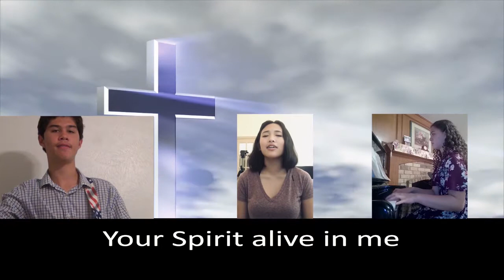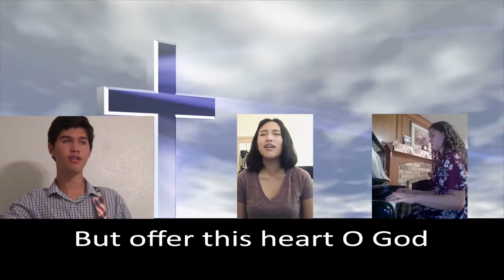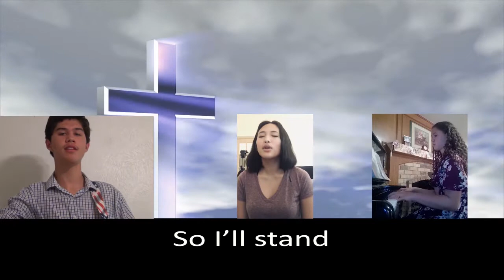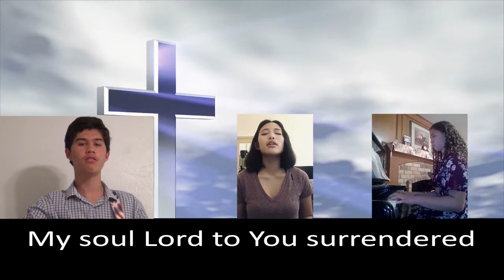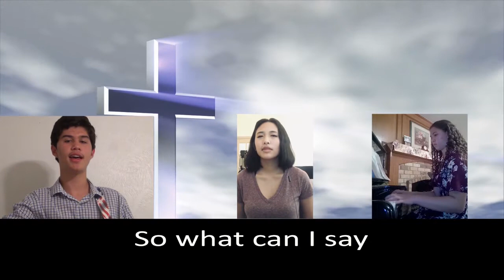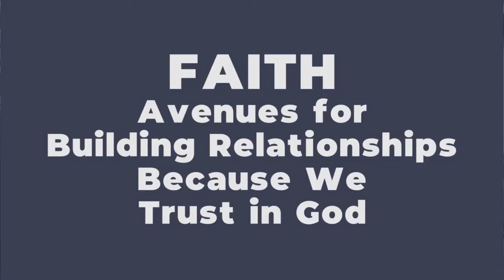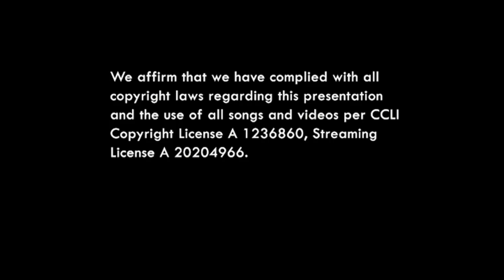WeAreGCR: Faith Avenue 2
At Grace Communion Richardson we live out our mission to know Jesus and to make him known through worship, family fellowship and community engagements by the power of the Spirit through the ministry avenues of hope, faith, and love. This is our discipleship or relational pathway through the Spirit. What is Faith? Today I want to look at some of the practical implications of the ministry avenue of faith.

All content pre-recorded.